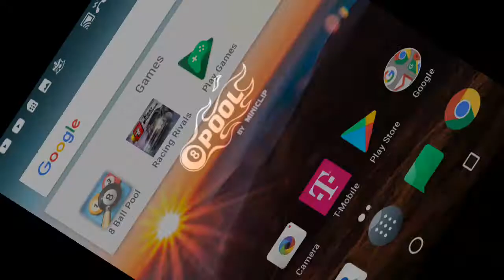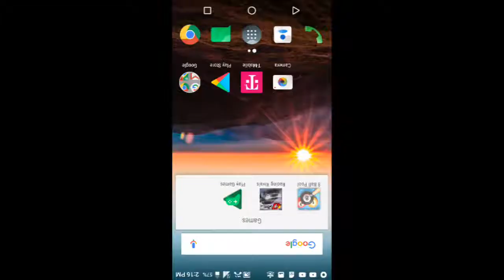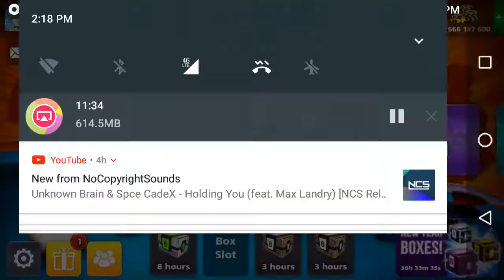LUCKIEST 9 BALL SHOT EVER! - 8 BALL POOL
That shot was all luck!